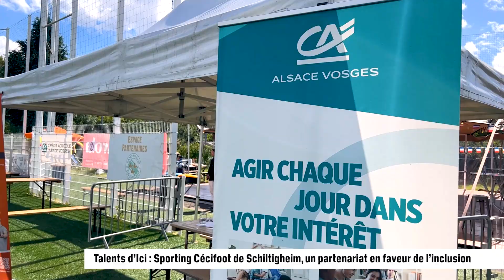[Talents d'ICI] CECI Foot - juin 2024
🎬Notre nouvel épisode de Talents d’ICI, émission partenaire de @BFM Alsace, met à l’honneur le Blind Football World Grand Prix qui s’est déroulé à Schiltigheim le mois dernier.
Le Crédit Agricole Alsace Vosges, partenaire de l’équipe de Cécifoot du @Sporting Club de Schiltigheim, a ainsi parrainé le match France-Brésil !